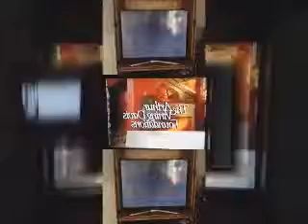YTPMV Opening to Frank Lloyd Wright 1998 VHS Both Tapes Scan RD